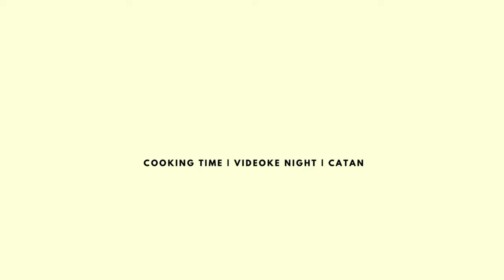DYNE’S BELATED BIRTHDAY OUTING (1) | JERICA DYNE BEVERLY VLOGS